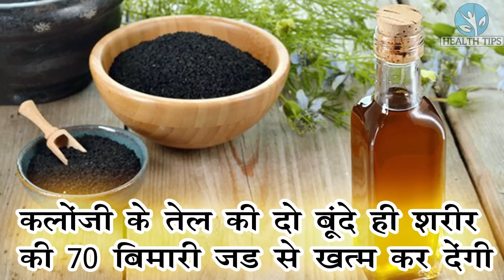घर पर बनाये कलौंजी तेल. गंजेपन,सफ़ेद बालों का अचूक उपचार| DIY Kalonji Oil For Baldness, White Hair